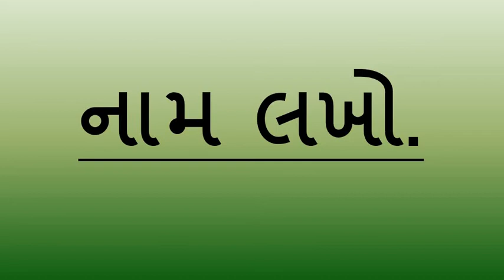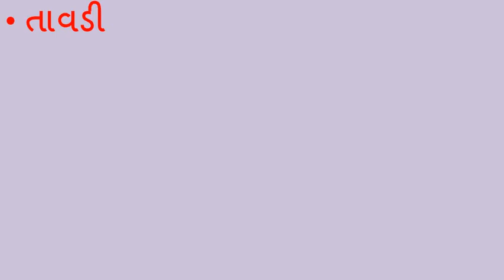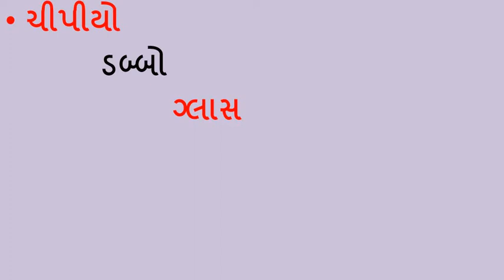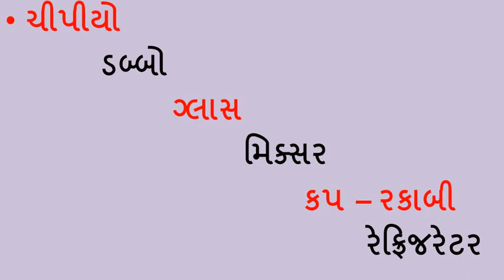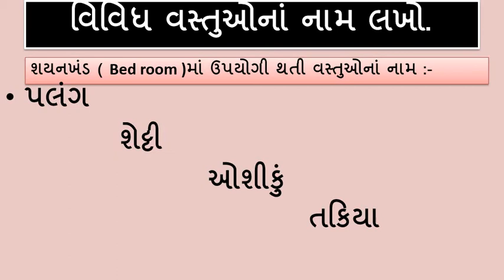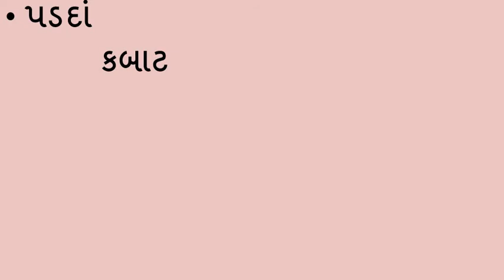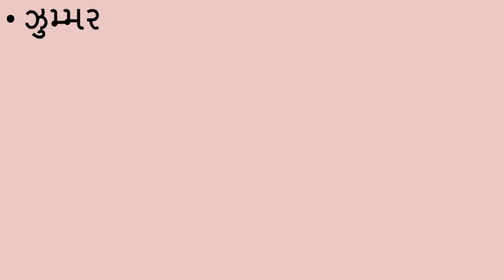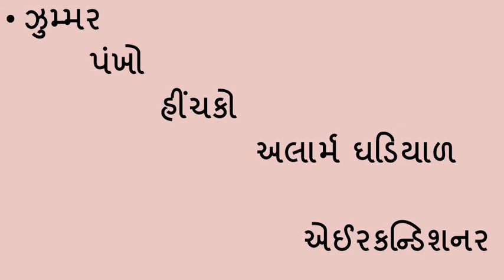Gujarati Medium - STD - 2 - GK - શયનખંડની વસ્તુઓ ના નામ લખો - Part - 3